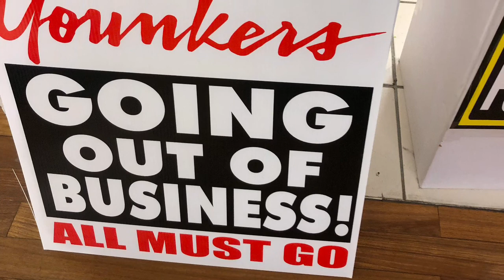Younkers Valley West Mall Freight Elevator & Elevator Signs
NOTE: I had permission to go and take pictures of the freight elevator. I did not ride it due to being used and for liability and insurance purposes. NEVER TRESPASS OR USE FREIGHT ELEVATOR UNLESS WITH PERMISSION! Also I did manage to save some signs for the elevators. 1 being the sign on top of the elevator at Younkers valley West second floor. And the sign at the top floor Younkers at Merle hay mall fixture area.